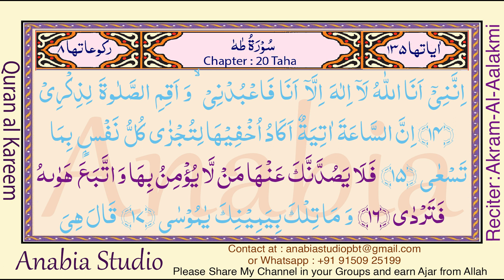KR 0861 Malayalam s020 011 017